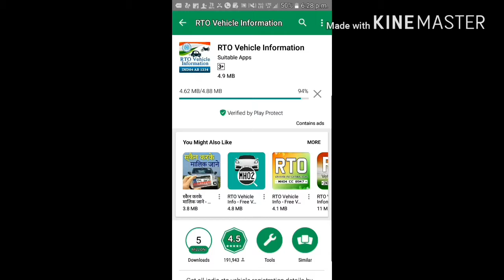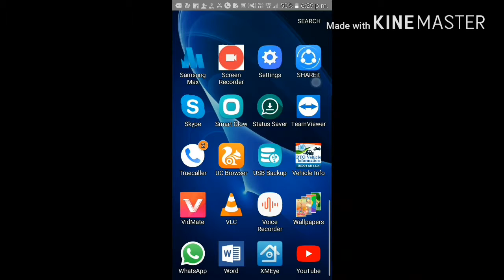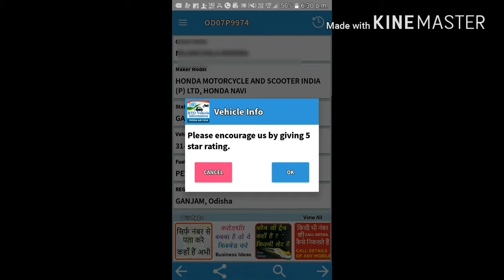How know vehical no to owner details